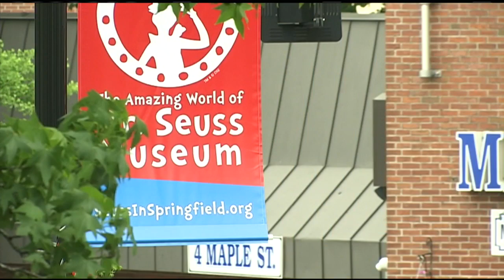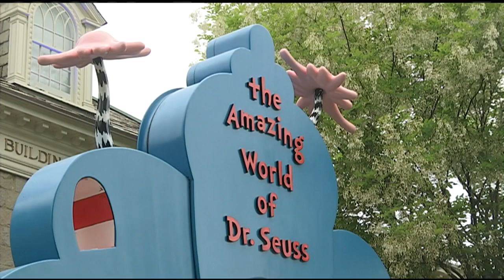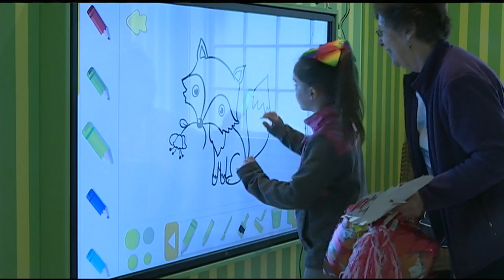Amazing World of Dr. Seuss Museum celebrates grand opening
Thousands who grew up with the books of Dr. Seuss gathered to celebrate the Springfield museum's grand opening.